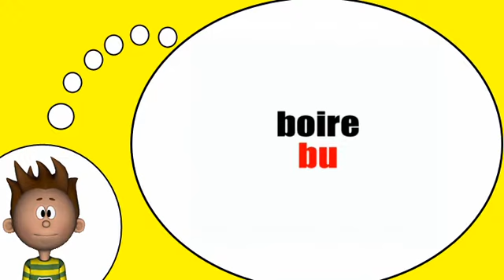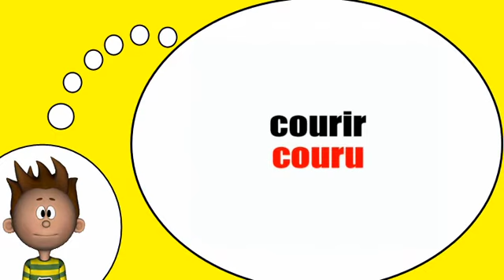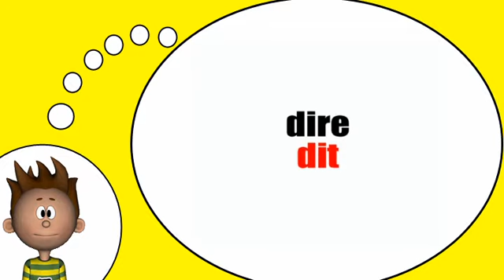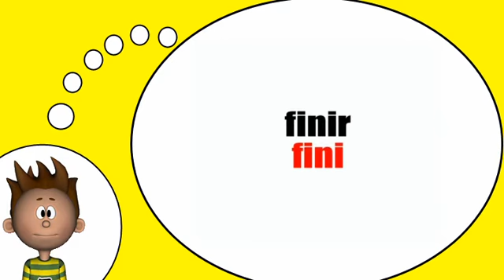Me encanta el francés = El participio pasado # 1